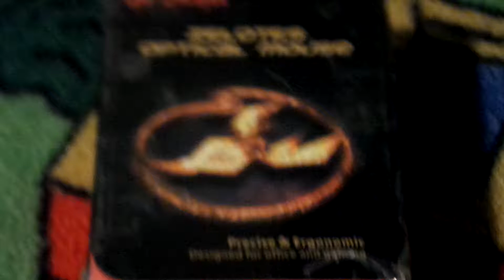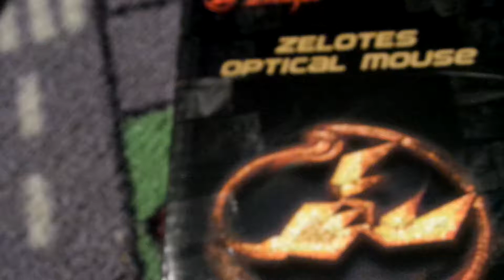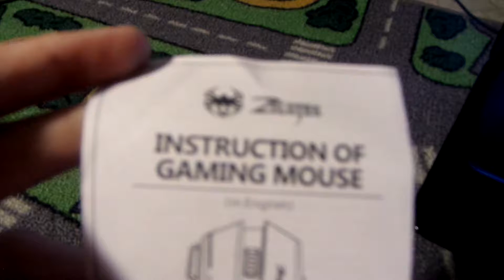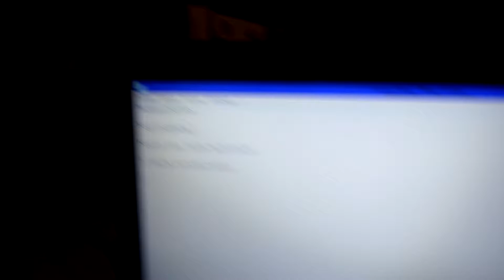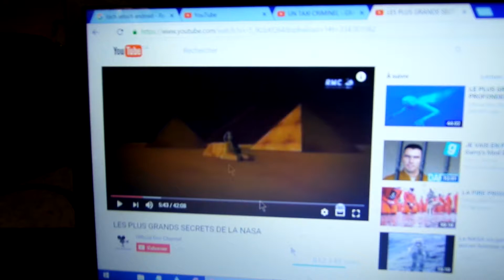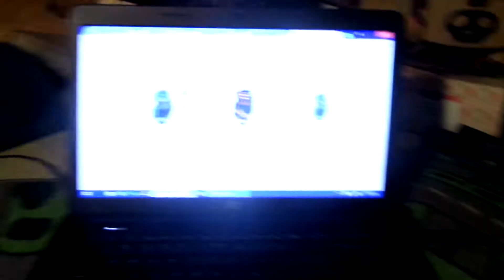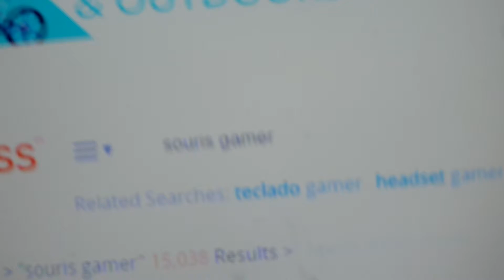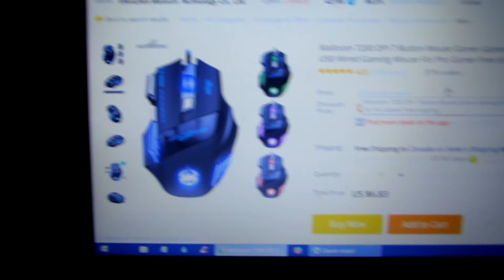Unboxing de ma nouvelle souri gamin